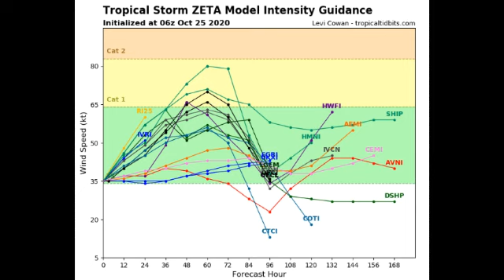Tropical storm ZETA to be a hurricane || Tropical storm ETA to form soon?